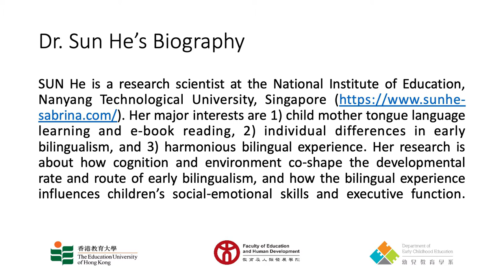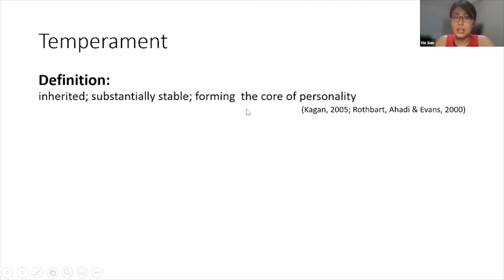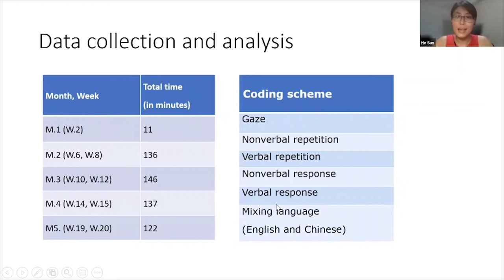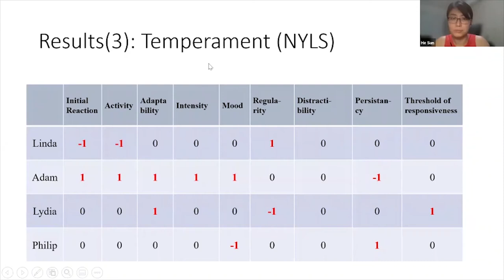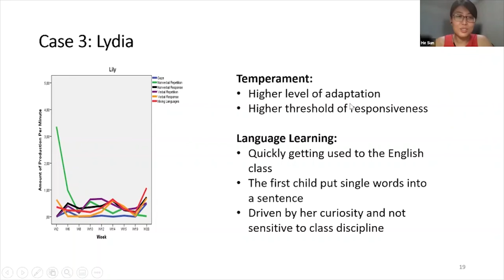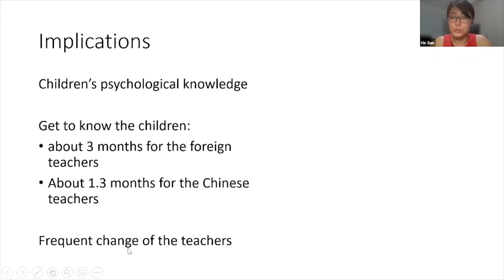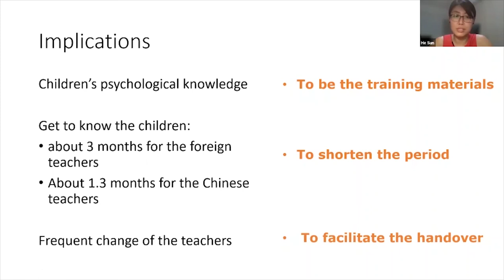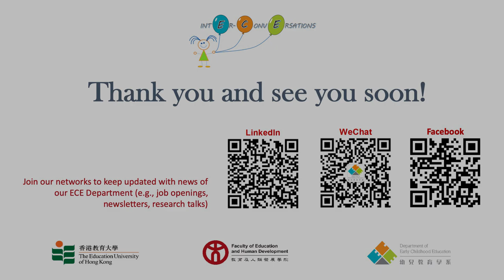Inter-Conversations Lecture 1: Temperamental Traits and Chinese Preschoolers’ Learning of English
In this 4th Inter-conversations, Dr. Ng Mei Lee from the Department of Early Childhood Education (ECE) at the Education University of Hong Kong (EdUHK) invited Dr. Sabrina Sun He from the National Institute of Education (NIE) at the Nanyang Technological University (NTU) in Singapore to give a talk to her students on how the temperament of preschoolers in China influences their learning of English. Dr. Sun He is a researcher of early bilingualism and second language development.